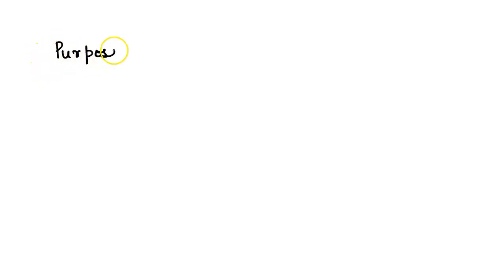Explain the purpose of this step:1) Evaporation of the methanol solvent